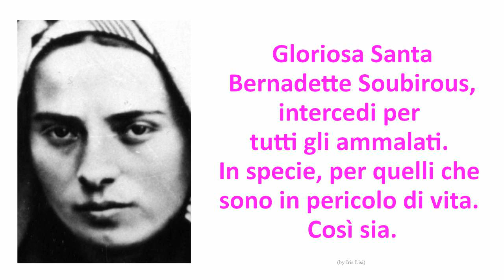Invoc a Santa Bernadette per i malati (imm. fissa)